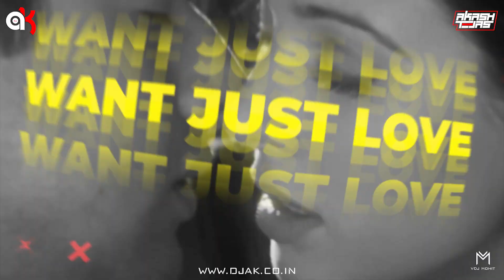KITNI BECHAIN HOKE || REMIX || DJ AK || DJ AKASH TEJAS || UDIT NARAYAN || ALKA YAGNIK || KASOOR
SONG :- KITNI BECHAIN HOKE
SINGER :- UDIT NARAYAN X ALKA YAGNIK
REMIX :- DJ AK X DJ AKASH TEJAS
ALBUM :- NOISY VIBES VOL.7 (VALENTINE EDITION)
VISUAL :- VDJ MOHIT